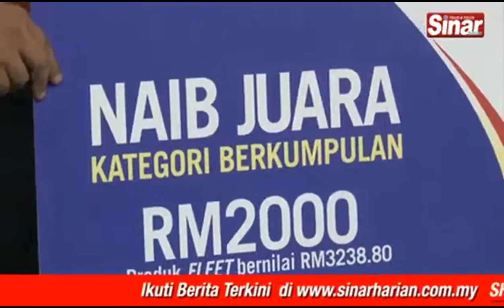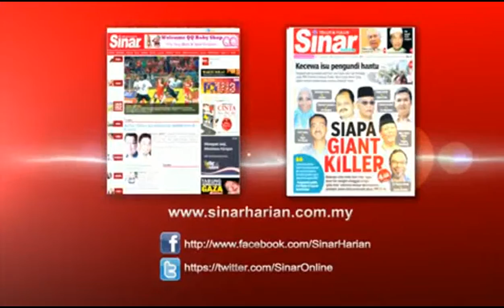FT Sport - Kejohanan Badminton Sinar Kami Mencari Juara 2014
FLEET Sponsed Kejohanan Badminton Sinar  Kami Mencari Juara 2014